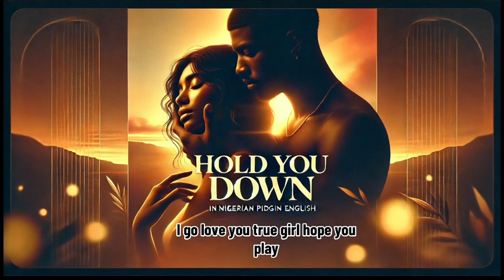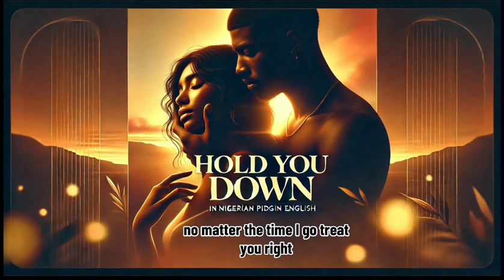"Hold You Down | Romantic Nigerian R&B Song (Pidgin English)"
"Hold You Down" is a smooth and soulful R&B track in Nigerian Pidgin English, capturing the essence of deep love, loyalty, and unwavering commitment. The lyrics express the promise of standing by a partner through thick and thin, showcasing love that remains strong even in tough times. With lines like "No matter wetin happen, I go love you more" and "I go hold you down, I no go let you go," the song paints a picture of dedication and emotional support.

The gentle melodies and laid-back groove give the song a soothing vibe, perfect for romantic moments or late-night reflection. The combination of Nigerian Pidgin and R&B elements makes it relatable, raw, and intimate. The artist pledges to treat their partner right, bringing a sense of peace and security.

"Hold You Down" is a love anthem that reminds us of the beauty of consistency and care in relationships, set against a backdrop of warm, emotive music that speaks directly to the heart.

Verse 1:
Baby, I go hold you down, no shaking
From the day wey I meet you, e no be mistake
Your smile dey light my way, e dey make me shine
No matter wetin happen, girl, you go always be mine

Even when life no dey easy, I go stand by you
Any storm wey come, we go pass am through

Chorus:
I go hold you down, I no go let you go
No matter wetin happen, I go love you more
I go hold you down, girl, I go treat you right
Na you dey make my world, girl, you be my light

Verse 2:
Every time I see your face, e dey sweet my mind
No other girl fit take your place, you one of a kind
You dey show me love, you dey gimme peace
Everything you do, baby, e dey increase

I go love you true, girl, no be play
Na you dey complete me, baby, every day

Outro:
Hold you down, I go hold you tight
No matter the time, I go treat you right